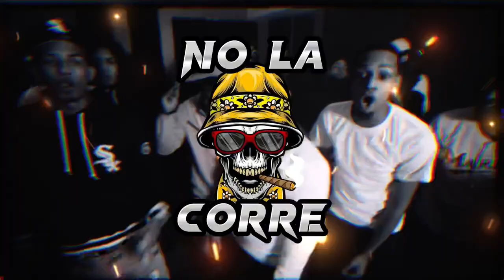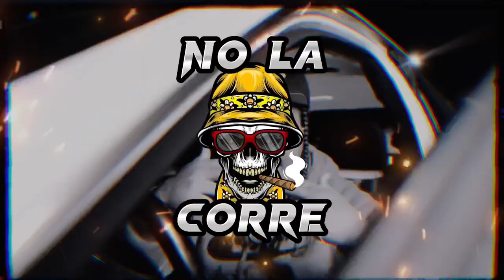No la corre🥷🏻 - Pista de Drill agresivo 2023 / Laja beats 🎧 🔥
Laja Beats 2023